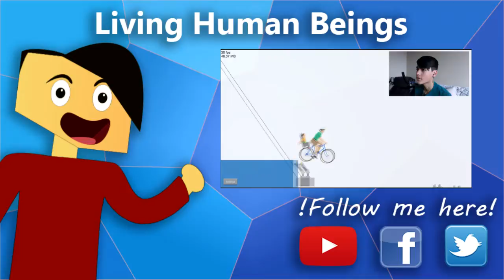Im Back In My Room!!